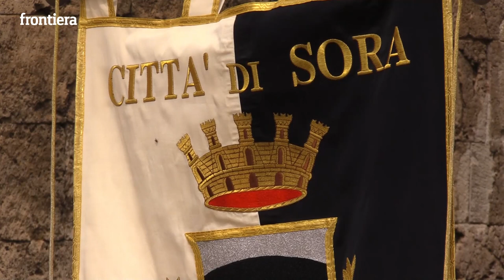«Addio Pastore buono»: l'ultimo saluto a mons Lorenzo Chiarinelli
Omelia del vescovo Domenico Pompili in occasione delle esequie di mons Lorenzo Chiarinelli, vescovo emerito di Viterbo.